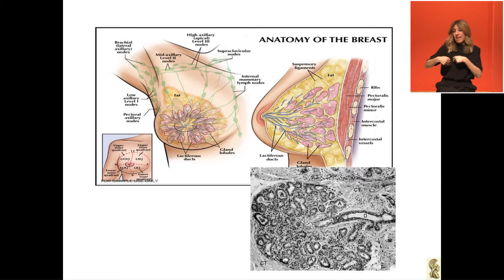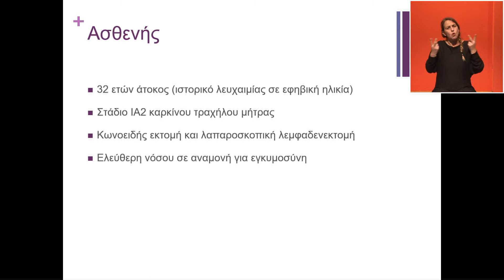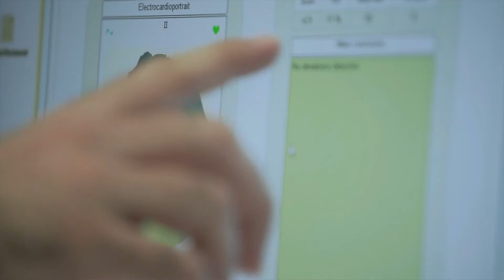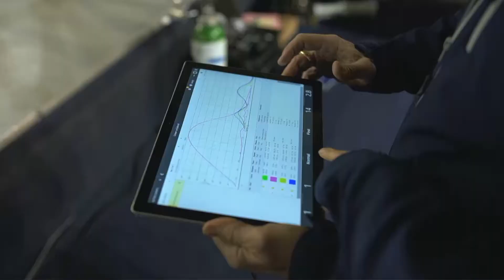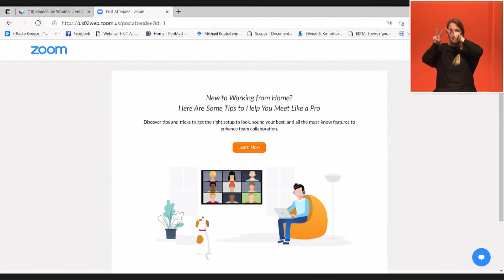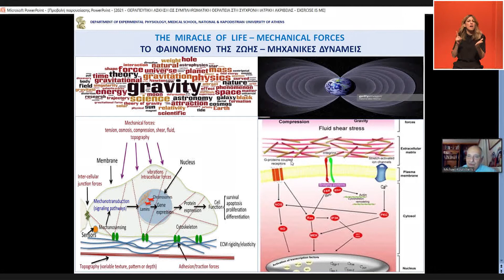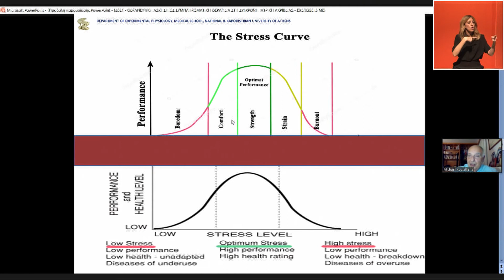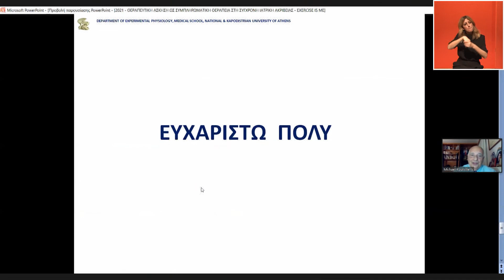Συζήτηση: «Γυναίκα, καρκίνος και άθληση», 08.03.21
Με αφορμή την Ημέρα της Γυναίκας, τη Δευτέρα 8 Μαρτίου 2021, το Τμήμα Αθλητικής Αριστείας – Sports Excellence, που λειτουργεί υπό την επιστημονική επίβλεψη της Α΄ Ορθοπαιδικής Χειρουργικής Κλινικής του Εθνικού και Καποδιστριακού Πανεπιστημίου Αθηνών (ΕΚΠΑ), παρουσίασε σε συνεργασία με το Κέντρο Πολιτισμού Ίδρυμα Σταύρος Νιάρχος (ΚΠΙΣΝ) τη διαδικτυακή συζήτηση με θέμα: «Γυναίκα, καρκίνος και άθληση» στον Πύργο Βιβλίων του ΚΠΙΣΝ.

Η συζήτηση ήταν αφιερωμένη σε όλες τις γυναίκες, και ιδιαίτερα σε όσες έχουν δώσει μάχη με τον καρκίνο. Συμμετείχαν αθλήτριες πρώτης γραμμής οι οποίες, περιγράφοντας τα βιώματά τους, ανέδειξαν την αξία της άθλησης και πώς αυτή λειτούργησε θετικά στη ζωή τους. Επιπρόσθετα, ακαδημαϊκοί από τον χώρο της Ιατρικής προσφέραν πολύτιμες συμβουλές για όλες τις γυναίκες και τεκμηρίωσαν τη σημασία του πρόωρου ελέγχου, αλλά και τη σπουδαιότητα της άσκησης στην καθημερινότητα της σύγχρονης γυναίκας.

Η εκδήλωση πραγματοποιήθηκε υπό τη διοργανωτική επίβλεψη της ΑΜΚΕ «Αναγέννηση & Πρόοδος», χάρη στην αποκλειστική δωρεά από το Ίδρυμα Σταύρος Νιάρχος (ΙΣΝ).